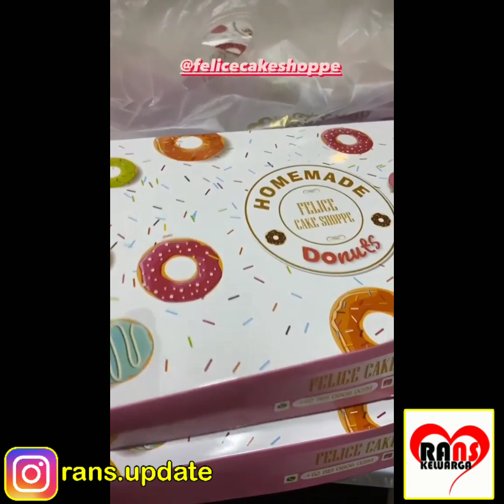PESAN DARI SULTAN ANDARA" KALAU MAU SUKSES JANGAN NGARET"